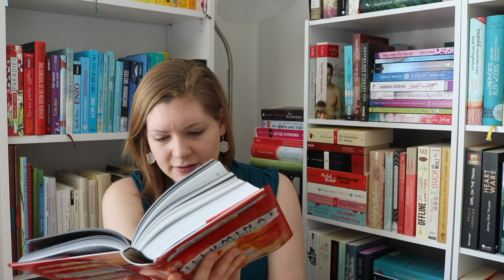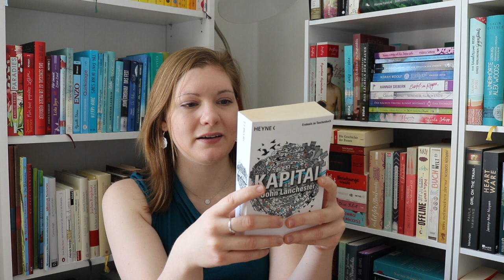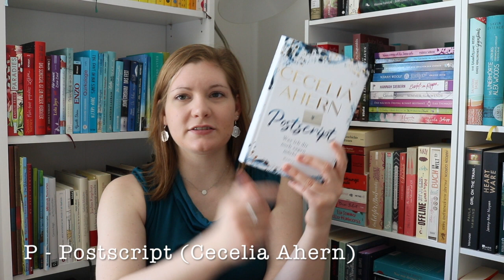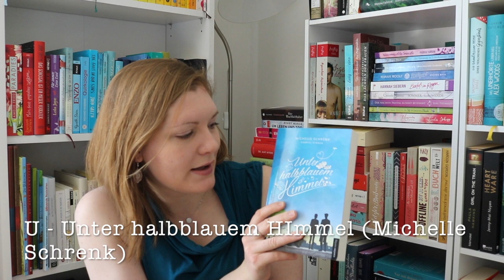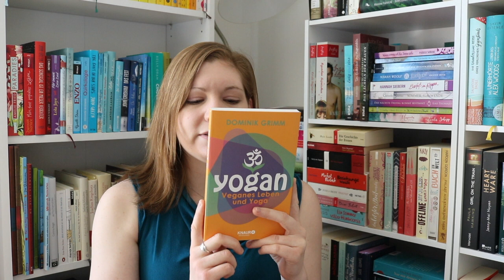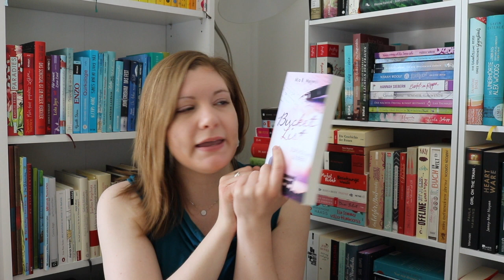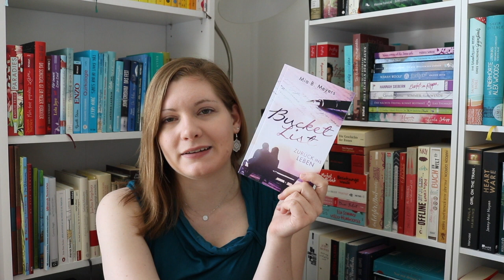ABC-Lesechallenge 2020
Meine ABC-Challenge:
Anatomie der Wolken - Lea Singer
Blackout - Marc Elsberg
Cinder & Ella 2 - Kelly Oram
Dienstags bei Morrie - Mitch Albom
Ein Leben und eine Nacht - Anne Griffin
Falling Fast - Bianca Iosivoni
Goldene Zeiten im Gepäck - Adriana Popescu
Hinter dem Mond - Wäis Kiani
Illuminae - Kaufman, Kristoff
Jetzt! - Eckhart Tolle
Kapital - John Lancaster
Loslassen - Katharina Finke
Manchmal rot - Eva Baronsky
Notes on a nervous planet - Matt Haig
Der Ozean am Ende der Straße - Neil Gaiman
Postscript - Cecelia Ahern
Quotes of Gandhi
Rolle vorwärts - Samuel Koch
Straßensymphonie - Alexandra Fuchs
TausendMalSchon - Marah Woolf
Unter halbblauem Himmel - Michelle Schrenk
Vielleicht morgen - Guillaume Musso
Was uns glücklich macht - Mike Greenberg
1984 - George Orwell
Yogan - Dominik Grimm
Zurück ins Leben Bucket List - Mia B. Meyers